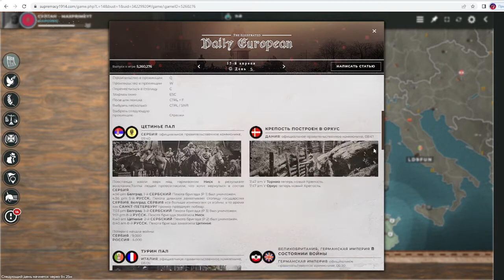Supremacy 1914 На меня напали тактика новая рубрика часть 23